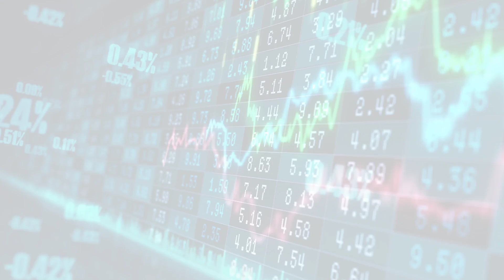MarketWatchLists: Psychedelics Update for Tuesday, March 28, 2023, 17:05 EST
About:
MarketWatchLists is a service provided by Praefidi.